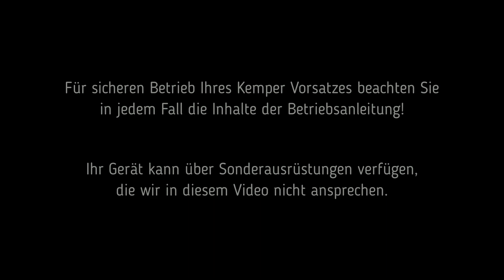Kemper Mähvorsatz Optimierungen 2020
00:00 Einleitung
00:18 Teilerführungen
01:08 Wahl des richtigen Gangs
02:28 Materialansammlungen
03:48 Verbesserte Querförderung 300plus, 400plus
04:05 Messerrotoren bleiben stehen